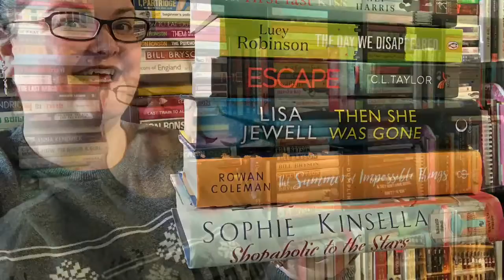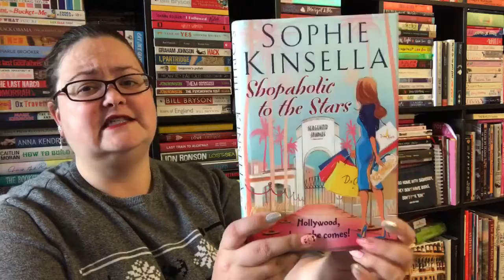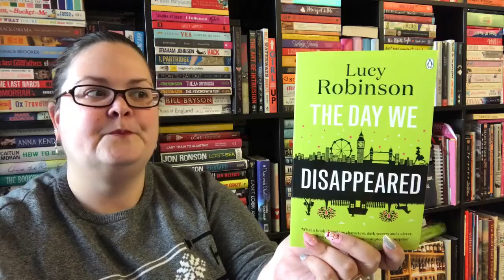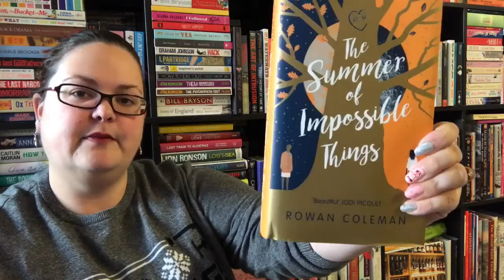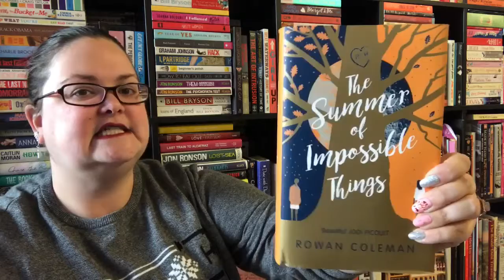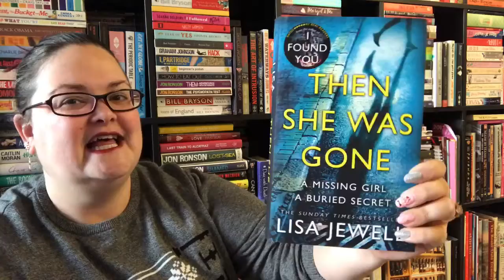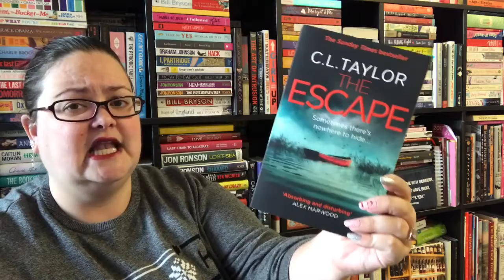Vlogmas Day 12: Star Wars Tag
|| QUOTES/QUESTIONS ||

"I killed them. I killed them all. They're dead Every sing one of them, and not just the men, but the women and children too." - Anakin, Revenge of the Sith.

1. A cold blooded KILLER

" The garbage will do." - Rey, The Force Awakens

2. A book you thought was complete trash

"Great kid, don't get cocky." - Han Solo, A New Hope

3. An arrogant character

"It's a trap!" - Admiral Ackbar, Return of the Jedi.

4. Biggest plot twist!

" Anakin, you're breaking my heart! And you're going down a path I cannot follow." - Padme, Revenge of the Sith

5. Saddest couple breakup

"Are you kidding me? I'm blind!" - Blind dude from Rogue One whos name no one actually knows how to pronounce.

6. A book you were happy going into blind

" General Grievous, you're shorter than I expected." - Anakin, Revenge of the Sith

7. A book that took shorter than expected to read

"Luke, I am your father." - Darth Vader, Empire Strikes Back

8. A book with a great family dynamic

" The force is strong with you, a powerful Sith you shall become, henceforth you shall be known as Darth Vader." - Darth Sidious, Revenge of the Sith

9. Favorite villain!

"You were the chosen one! It was said that you would destroy the Sith not join them!" - Obi - Wan, Revenge of the Sith

10. A good character gone bad